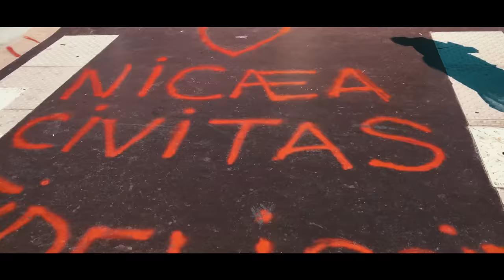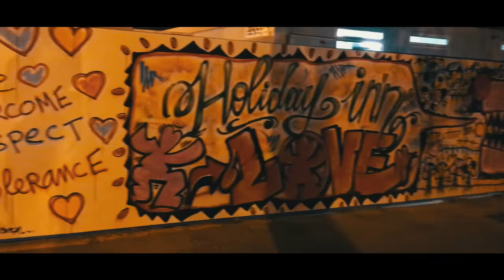Sitek - Chcemy Być Wyżej (prod. JNR x ENZU)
Teledysk do utworu "Chcemy Być Wyżej" to kolejny singiel zapowiadający solowy album Sitka "Wielkie Sny", który ukaże się w 2016 roku.

Teledysk powstał podczas wyjazdu do Nicei oraz Monako.
Za produkcję muzyczną odpowiadają JNR oraz ENZU, montaż to praca OGfilms.

Title: Chcemy Być Wyżej
Artist: Sitek
Album: Wielkie Sny
Lyrics: Sitek
Producer: JNR x ENZU
Mix/Mastering: Grrracz
Montaż: OGfilms